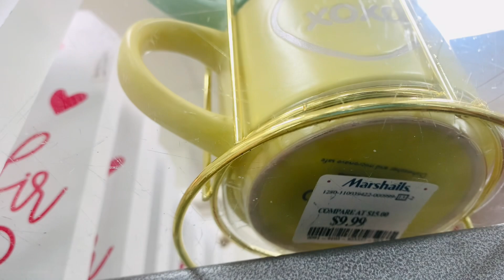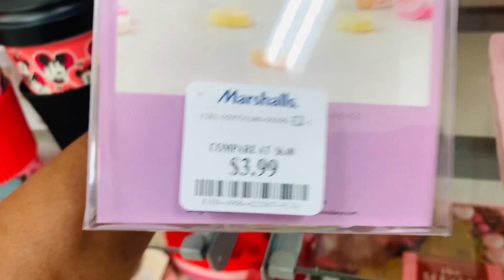2023 MARSHALLS SHOP WITH ME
In this Marshalls shop with me video you will see the new Valentines, Spring and Easter home decor items in my stores. I’m loving all the Valentines. St.Patrick’s, Spring & Easter Rae Dunn mugs and canisters. I hope this Marshalls shop with me gives you ideas for your Valentines,Spring & Easter home decor. There’s so many great home decor items to choose from. Have a great rest of your week!